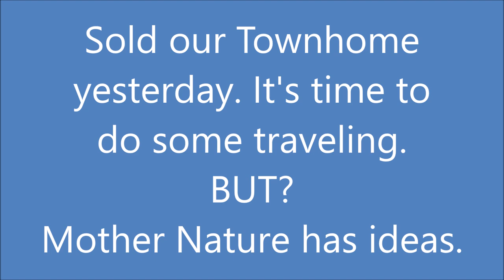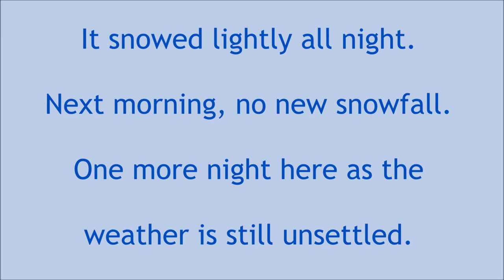Ready to Full time travel. "Shaken not Stirred" will be home for now. Rockwood Mini-Lite 2109s.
Sold our townhome after some consideration and we've decided to travel in our Mini Lite for who knows how long.  We've seen a lot of the US so far, but want to see more.  I'll share sites we see and reports on how we live in our Mini.